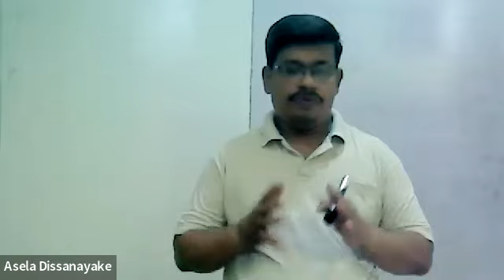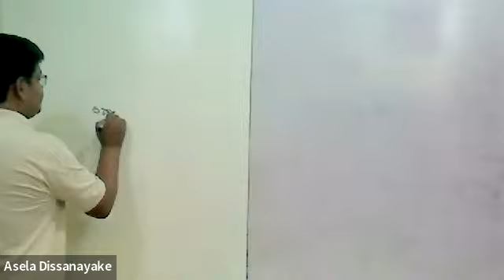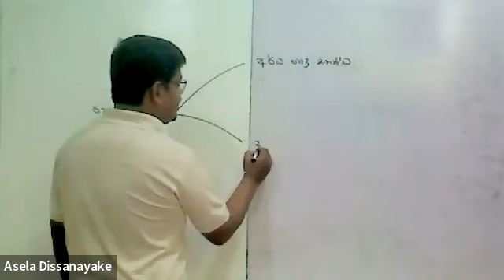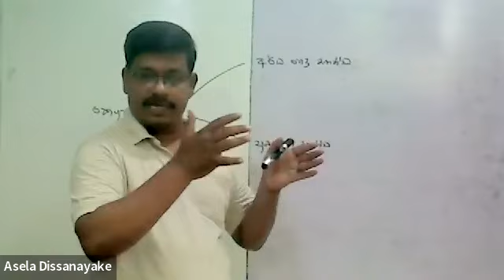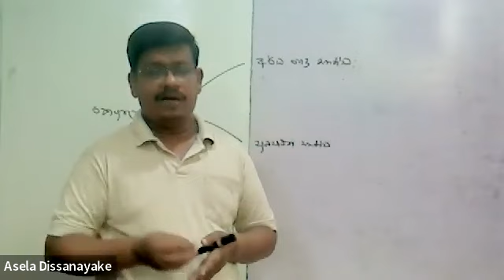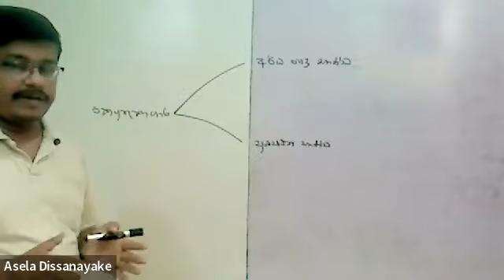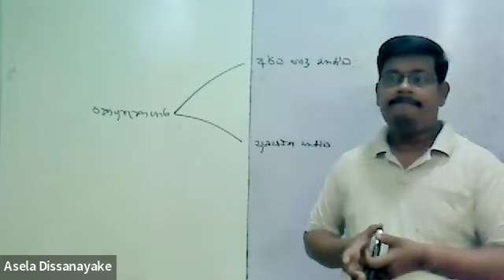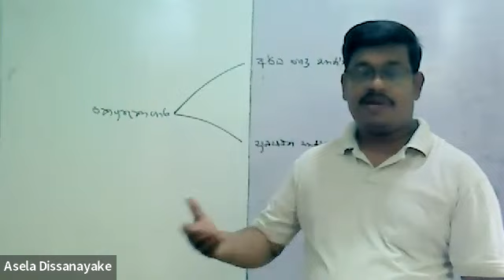කෞතුකාගාර අර්ධ පොදු භාණ්ඩයක්ද? සුබසාධන භාණ්ඩයක්ද ?